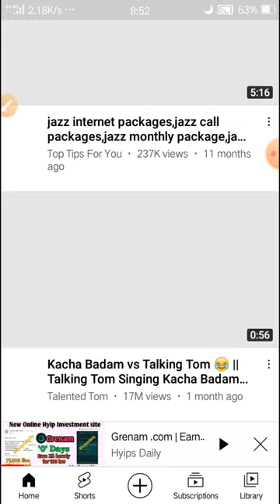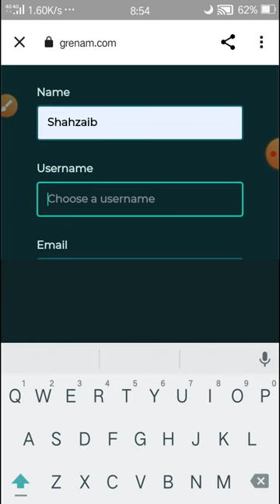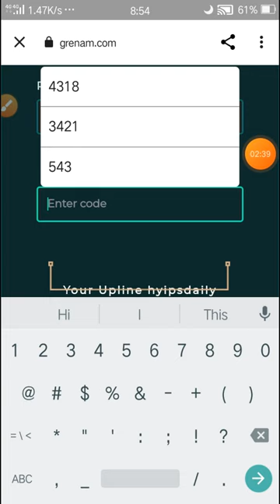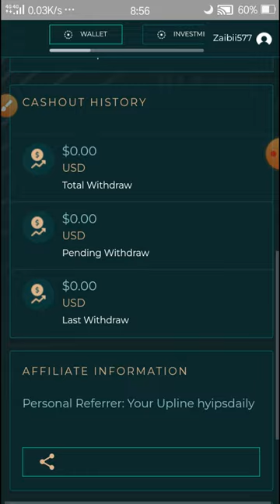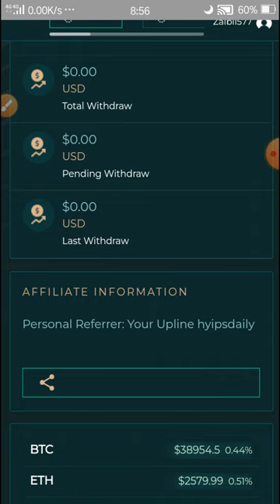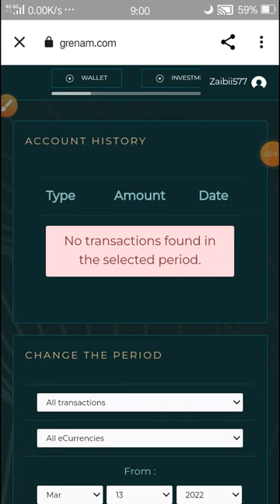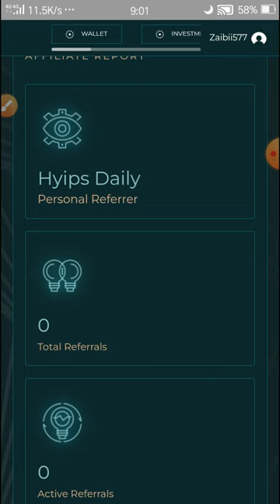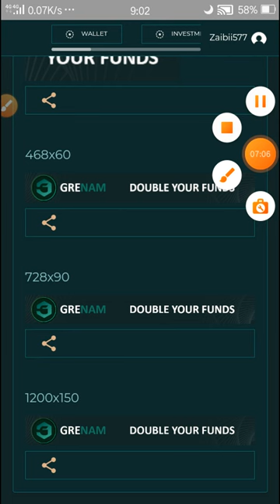how to earn free money / without investment minning website / doubler website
WhatsApp number
and if you want to earn more money so watch  my all videos with different topics